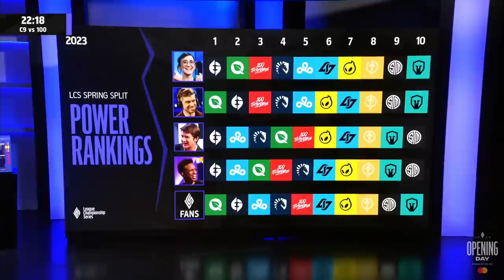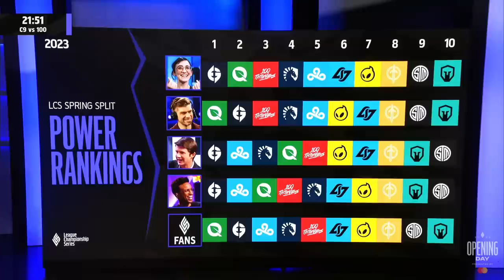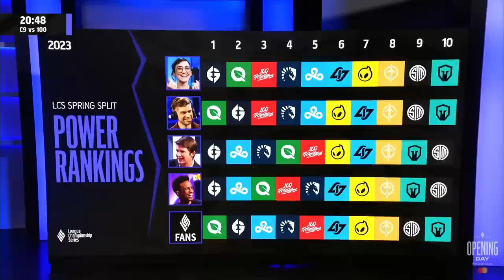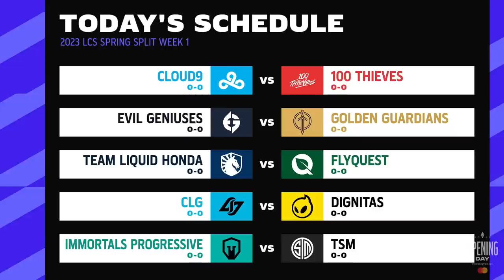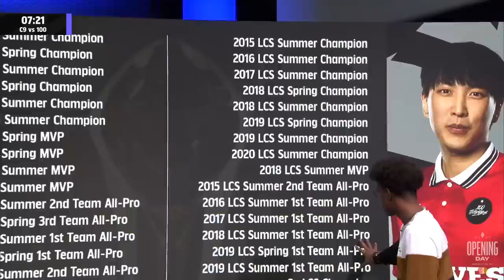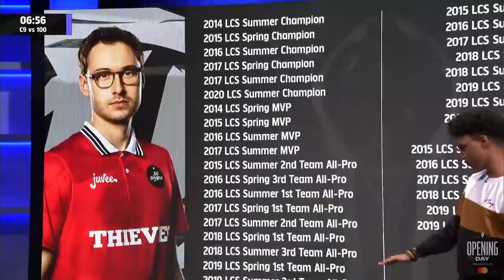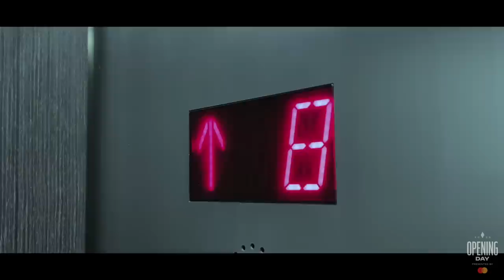C9 vs. 100 - Week 1 Day 1 | LCS Spring Split | Cloud9 vs. 100 Thieves (2023)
VoD of Cloud9 vs. 100 Thieves

Casters: Captain Flowers & Kobe
Interview: QTCinderella

Cloud9 Lineup:
⦁ Fudge - Top K'Sante
⦁ Blaber - Jungle Wukong
⦁ Diplex - Mid Akali
⦁ Berserker - ADC Ashe
⦁ Zven - Support Heimerdinger

100 Thieves Lineup:
⦁ Tenacity - Top Jax
⦁ Closer - Jungle Viego
⦁ Bjergsen - Mid Sylas
⦁ Doublelift - ADC Varus
⦁ Busio - Support Azir

The LCS is a ten team league in North America run by Riot Games, where each annual season of competition is hosted twice a year (Spring and Summer Split). It concludes with a double-elimination tournament between the top 8 teams. The top 3 finishers from the Summer bracket are entered into the LoL World Championship.

Tune in at 2PM PT/5PM ET on Thursdays and Fridays to catch the action LIVE: